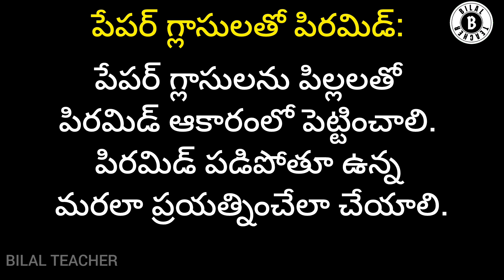Vidya pravesh | Day - 81 activities